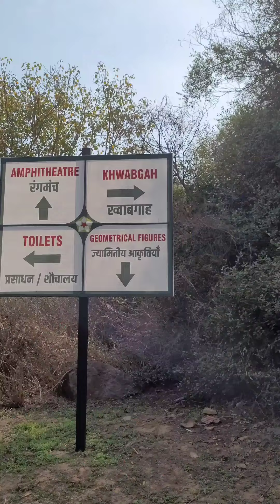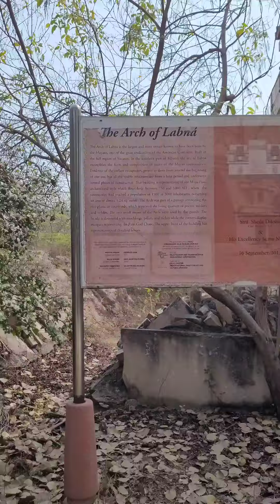The Garden of Five Senses | saket